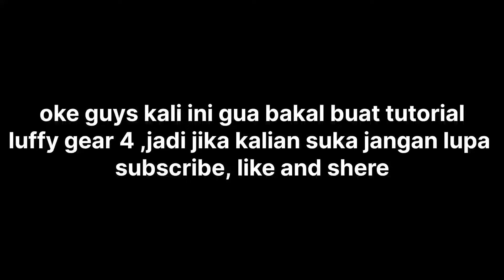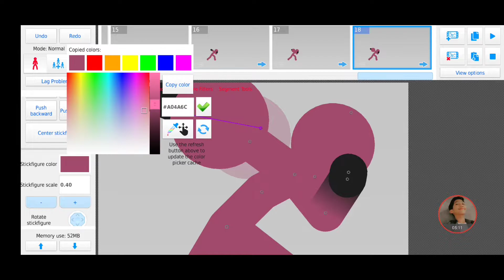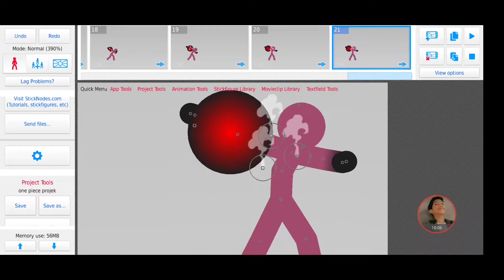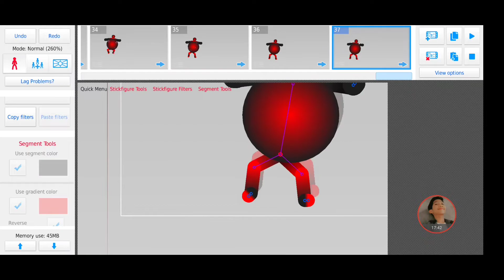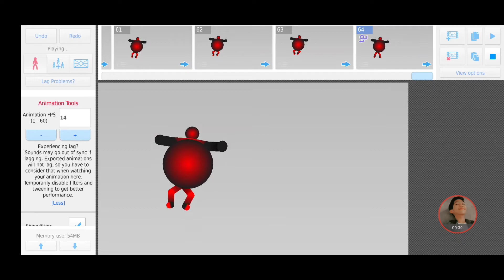tutorial stick nodes luffy changed gear 4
hai huys kali ini gua bakal upload video baru cara buat animasi menggunakan hp android dengan aplikasi sticknodes yaitu tutorial luffy gear fourt/gear 4

tutorial membuat animasi menggunakan hp,cara membuat animasi, how to make animation, tutorial stickman ,tutorial sticknodes, luffy stickman, luffy stick nodes, one piece stickman, one piece stick nodes